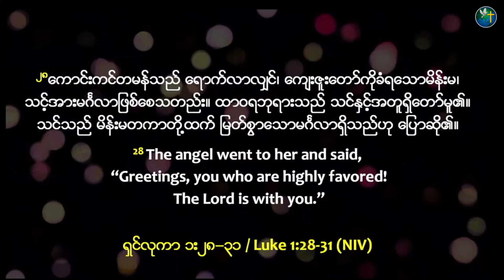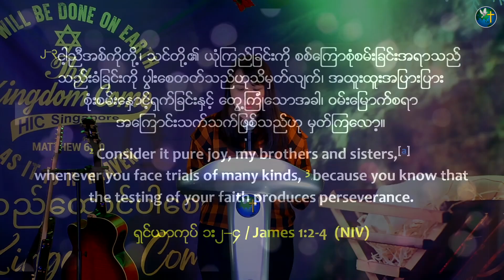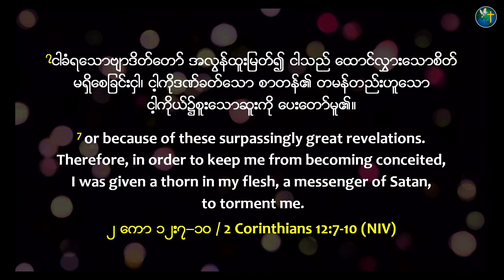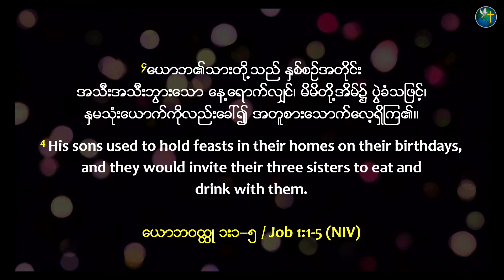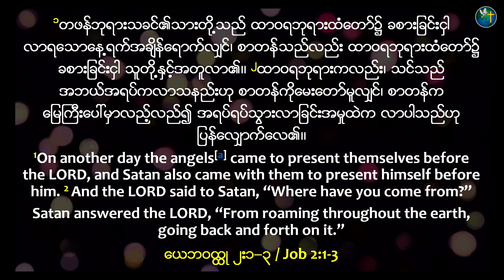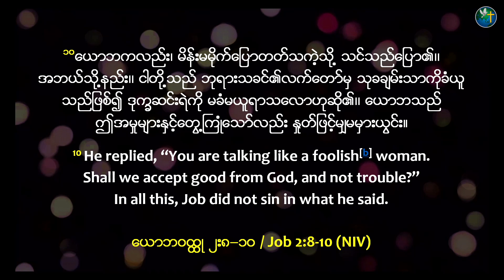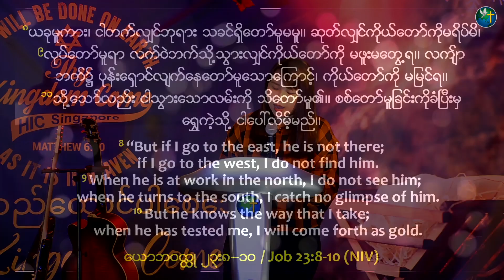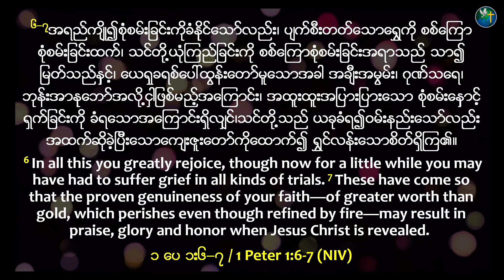WHY ME LORD? | Sayarma Nyo Mie | Saturday Worship Sermon | HIC Singapore